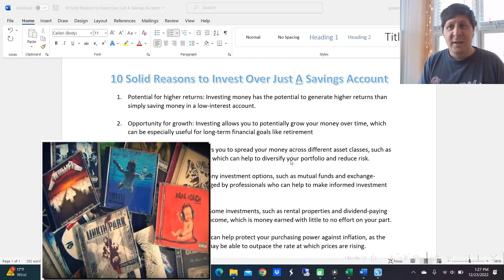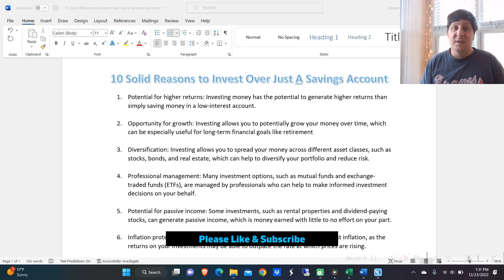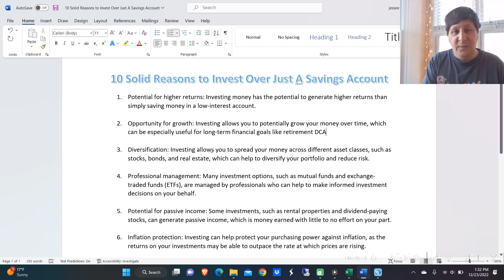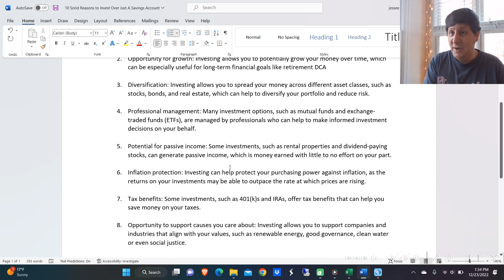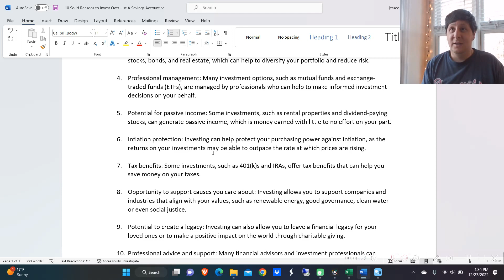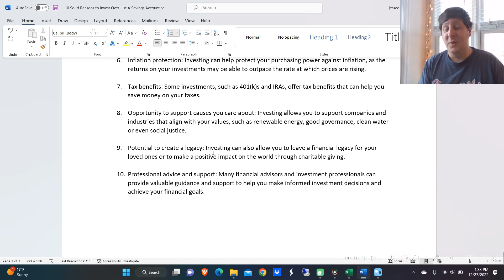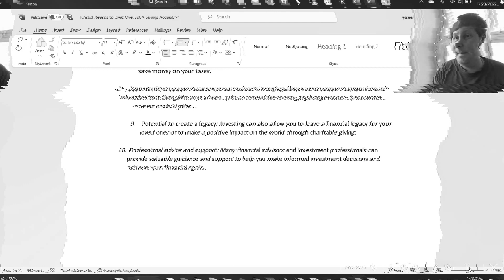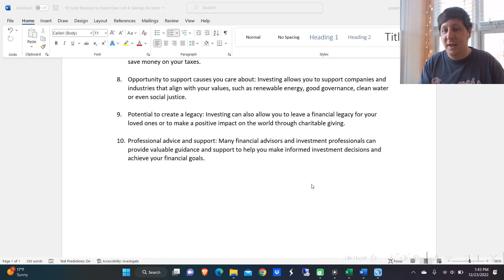10 Reasons Investing is Better than Saving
Here are TEN reasons with examples that show how investing can help grow/protect your wealth over just a savings account.